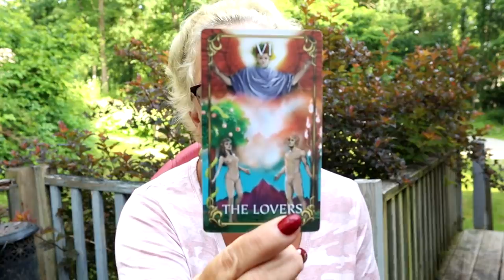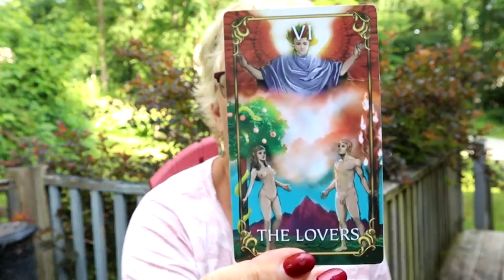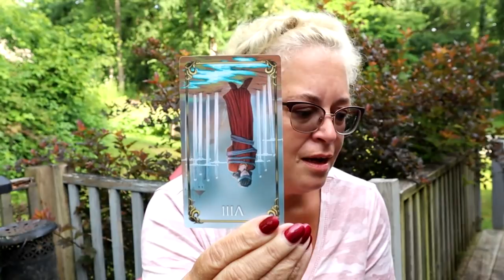The Daily Vibe ~ Everything Happens for a Reason, Better Option Here ~ Daily Tarot Reading